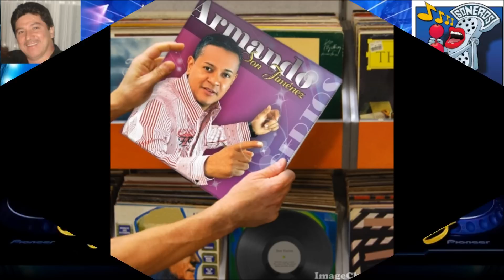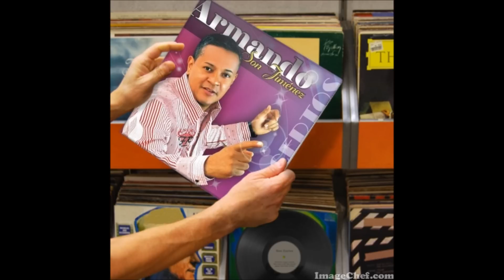SE FORMO LA RUMBANTELA / ARMANDO SON JIMENEZ